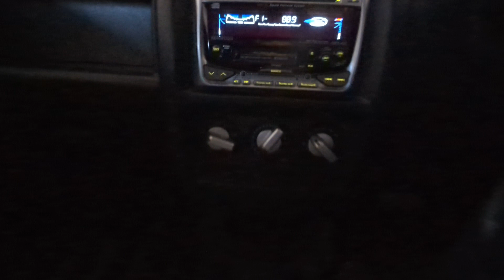The Import Guys : Nissan Cube walk-around/start-up